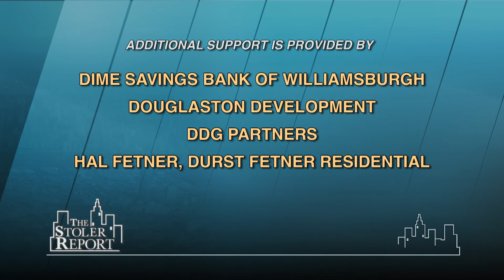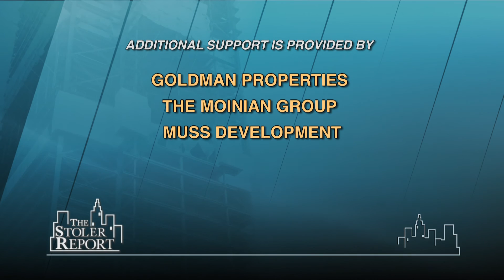The Stoler Report: Top Chefs/Restauranteurs & Sports Arenas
Host Michael Stoler sits down with top chefs and restauranteurs as they discuss the restaurant business and it's relationship with sports arenas, specifically Madison Square Garden. They talk about what each group is bringing to the Garden, the new products they're working on to make Madison Square Garden as famous for it's food as it is for sports and more.

(Taped: 10/18/2011)